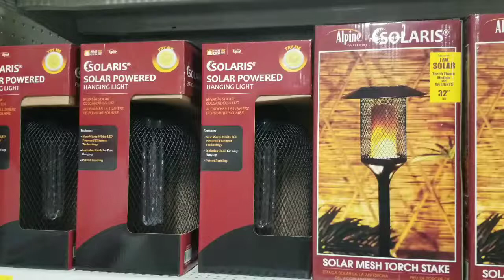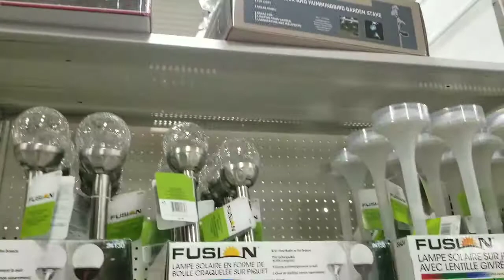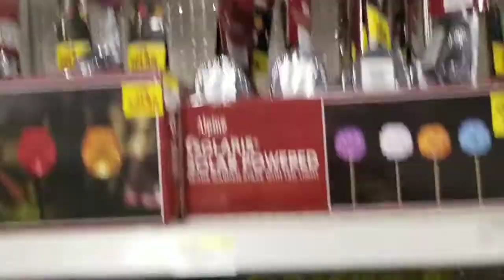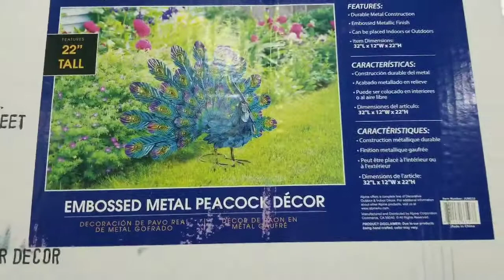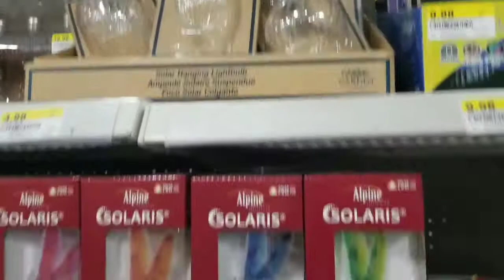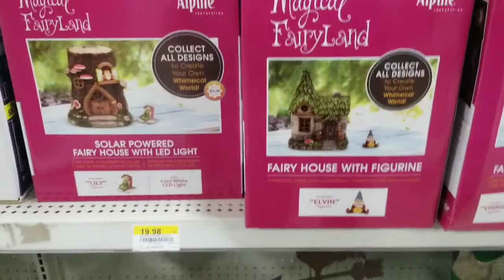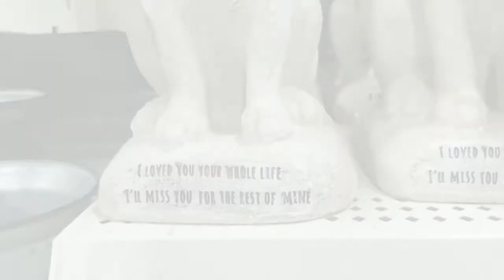Shop with me solar outdoor decor Rual King! 2019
I post these daily on my Facebook! Every other day on youtube!
miss me when im not on youtube ?.. you can follow me daily here are all my links !

Snap chat ... Add me on Snapchat! Username: amandawadding

Instagram ... Amanda Wadding

Facebook Amanda Wadding
and all my other links..

follow me in my daily life instagram @xoxoamandakisses
facebook addict :)